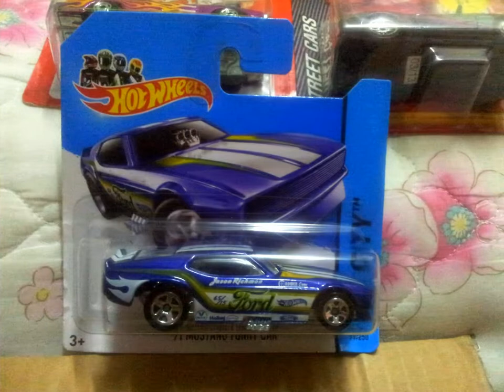K-Five..RAOK / Trade Still Photo...just for fun.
Just for fun..a few still photo i take before..I think it be a waste if I just dump it so I make a simple vids and it just fun to watch it again.
Playback song `Demi Cinta Ini Ye` by Hetty Koes Endang.